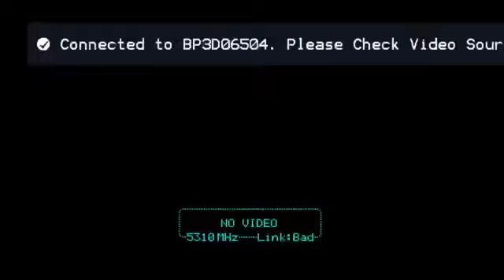Pacha Barcelona - new eve - 2018 deep house